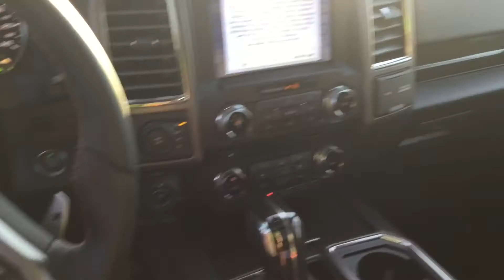2018 Ford Raptor in LeadFoot